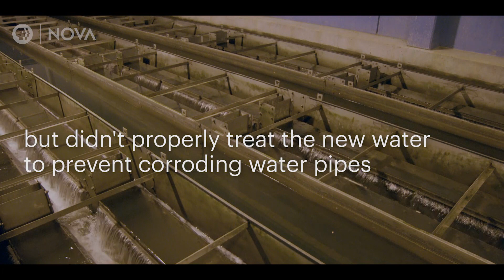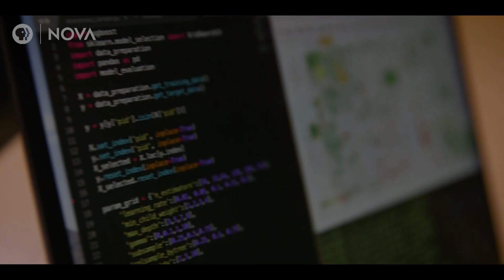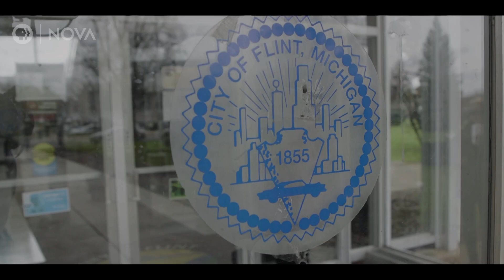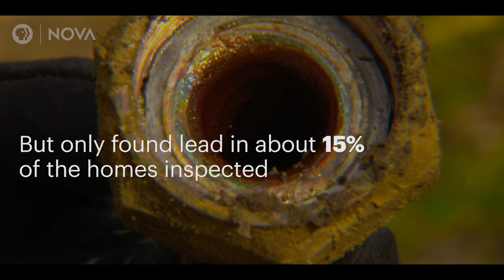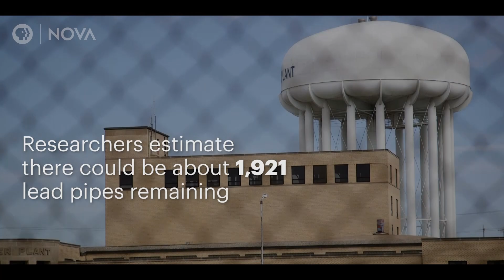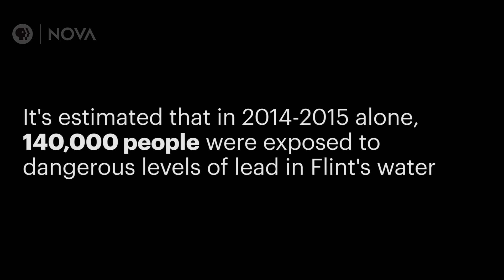Artificial intelligence is helping get the lead out of Flint I NOVA I PBS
To give workers the best chance of finding dangerous lead in Flint, University of Michigan researchers turned to machine learning.
Five years after the water crisis, some residents are reluctant to fully trust the technology.